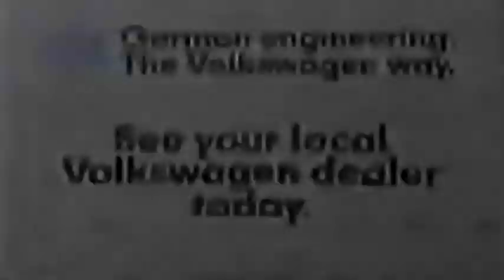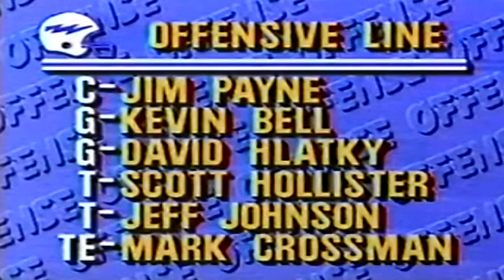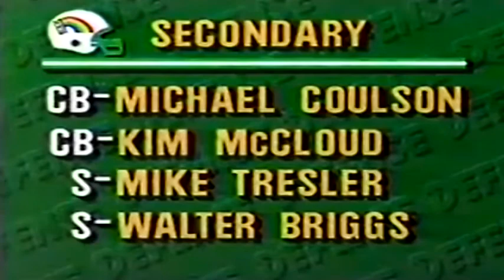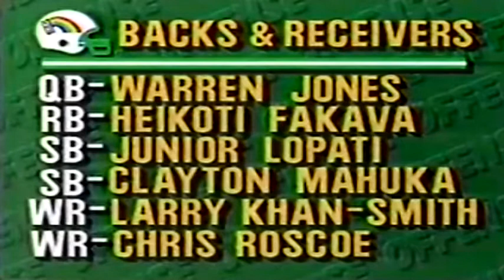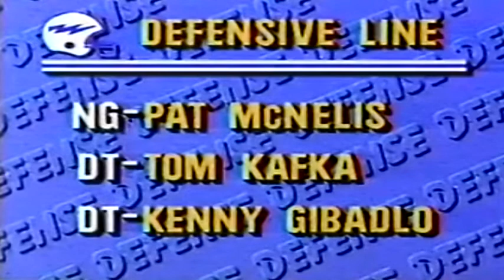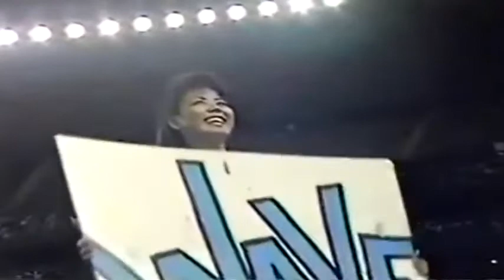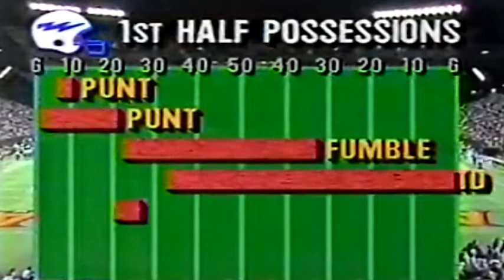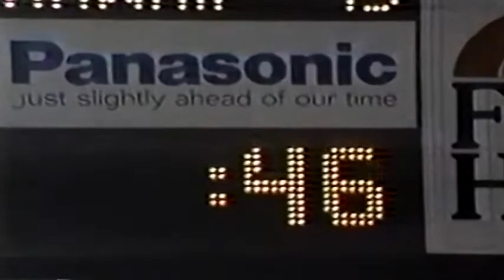November 26, 1988 - Air Force @ Hawaii